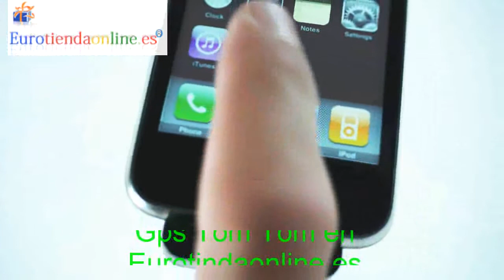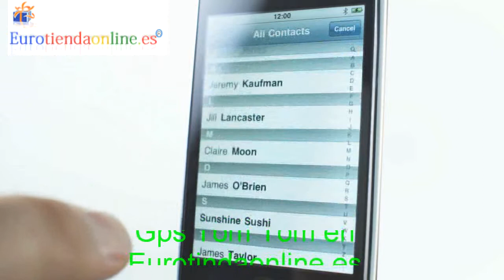Gps Tom Tom en Eurotiendaonline.es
No pierdas el rumbo gracias al GPS Navigon 3310 max. Este navegador calcula un itinerario hecho a medida para ti.
El 3310 max se adapta a tu forma de conducir, a las condiciones de circulación en función del día y la hora para proponerte el camino mas dicto y seguro.
Este Navigon también te indica otros dos itinerarios de recambio. Solo tendrás que elegir el que mejor te convenga. Y su antena TMC te informa sobre el tráfico por carretera en tiempo real.
El 3310 max integra numerosas funciones, y usa el programa Reality View Light para representarte mejor las calles y carreteras. En cuanto al asistente de vías Pro, te facilita posicionarte correctamente en la calzada. Podrás despedirte de los cambios de carril de último minuto.

El GPS 3310 max te ayuda a encontrar una plaza de parking. Su función Clever Parking incluida te informa de las plazas disponibles, para que no pierdas tiempo buscando lugar para tu vehículo.

El Navigon 3310 max es preciso y eficaz, y te garantiza plenamente su papel de copiloto.

 Tipo GPS autónomo
 Precisión Sistema operativo: Windows CE
Cálculo itinerario El más corto el más cercano
Guía por voz Inglés ¦ alemán ¦ Francés ¦ Italiano ¦ Holandés ¦ Español ¦ Griego ¦ Portugués ¦ Sueco ¦ Turco ¦ Noruego ¦ Polaco ¦ Danés ¦ Finlandés ¦ Húngaro ¦ Esloveno, flamenco, ruso, checo
Transferencia Bluetooth Cambio automático de modo día/noche Presentación de los mapas 2D/3D Vista dinámica de los trayectos Protección antirrobo con código PIN ¦ Función Regresar a casa¦ NAVIGON Sync
Funciones suplementarias Función MyRoutes ¦ Función Reality View Light ¦ Clever Parking ¦ Puntos de interés ¦ NAVIGON MyReport ¦ Favoritos en el mapa¦ Ayuda de emergencia ¦ Alerta radares ¦ Informaciones de limite de velocidad¦ Cambio automático de modo día/noche¦ Mapas disponibles en 2D y 3D ¦ Vista dinámica de los trayectos¦ Protección antirrobo con código PIN ¦ Función Regresar a casa¦ NAVIGON Sync
 Tipo de soporte Tarjeta microSD
Mapas incluidos Cartografía Navteq: Albania, Andorra, Belarús, Bélgica, Bosnia-Herzegovina, Bulgaria (grandes ciudades y grandes ejes), Dinamarca, Alemania, Estonia (grandes ciudades y grandes ejes), Finlandia, Francia, Gibraltar, Grecia(grandes ciudades y grandes ejes), Reino Unido, Irlanda, Italia, Letonia (grandes ciudades y grandes ejes), Liechtenstein, Lituania (grandes ciudades y grandes ejes), Luxemburgo, FYROM, Montenegro, Mónaco, Países-Bajos, Polonia, Noruega, Austria, Polonia, Portugal, Rumania (grandes ciudades y grandes ejes), San Marino, Suecia, Suiza, Serbia, Eslovaquia (grandes ciudades y grandes ejes), Eslovenia (grandes ciudades y grandes ejes), España, República Checa, Hungría(grandes ciudades y grandes ejes), Vaticano
Tipo de programa  Navigon MobileNavigator 7
Anuncio de las calles (Text to Speech) alemán ¦ inglés,¦ francés¦ español¦ italiano, sueco
Asistente de circulación Sí
Edificios y monumentos en 3D No
 Pantalla Pantalla CD 4,3" táctil
Antena Antena SiRF Star III ¦ Instant Fix II
Alimentación Batería de litio (10/12/08)
Memoria interna Memoria Flash: 2 GB
Accesorios incluidos Batería ¦ Cargador para coche
Dimensiones 119 x 75,9 x 20,9 mm
Idiomas del menú interno alemán ¦ inglés,¦ danés¦ español¦ finlandés, flamenco, francés ¦ griego¦ húngaro , holandés, italiano ¦ noruego, polaco¦ portugués¦ sueco, ruso, checo, turco